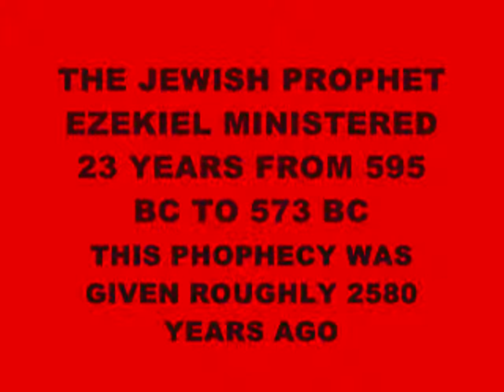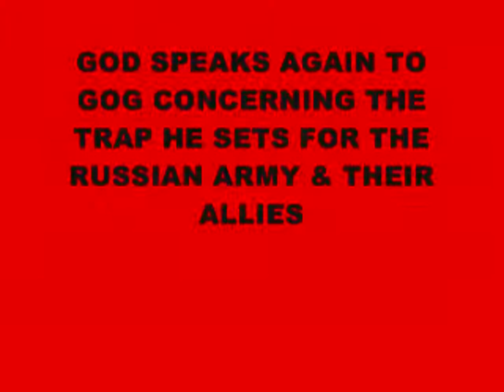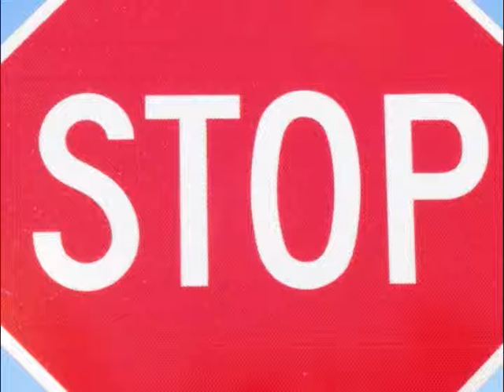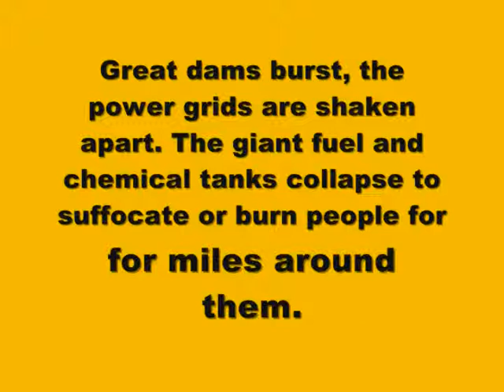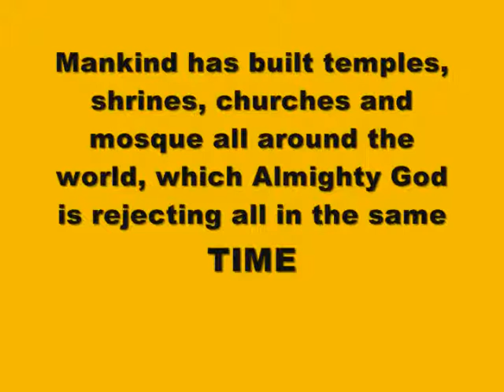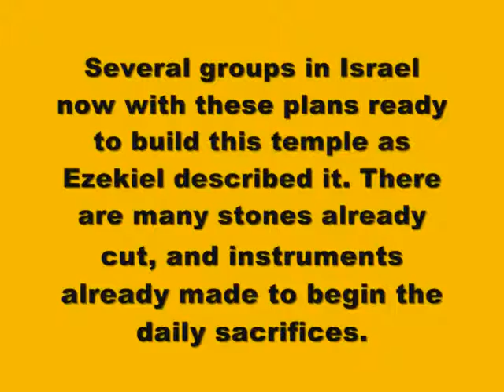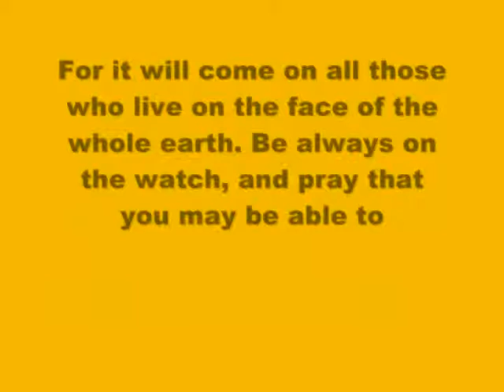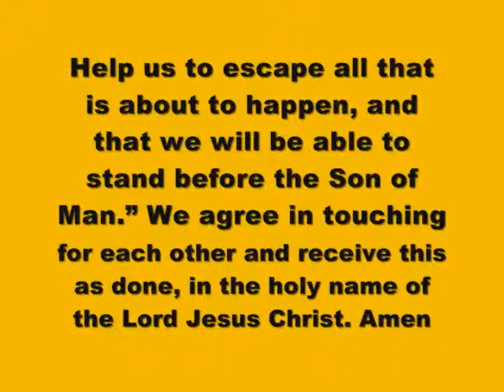SLOVAKIA IS FALLING INTO THE HANDS OF THE ANGRY GOD.wmv